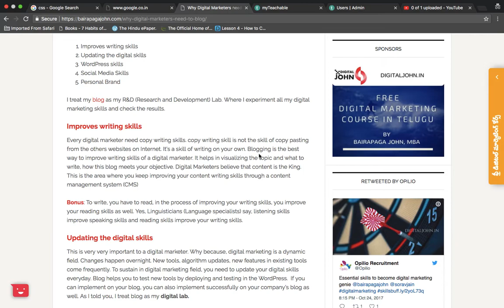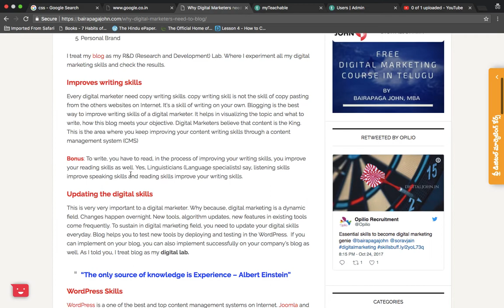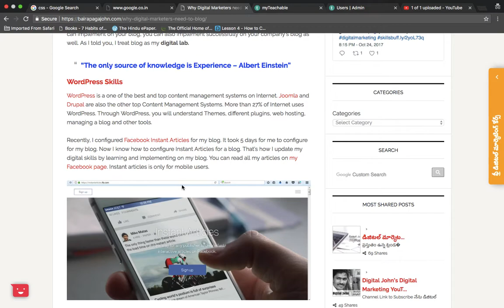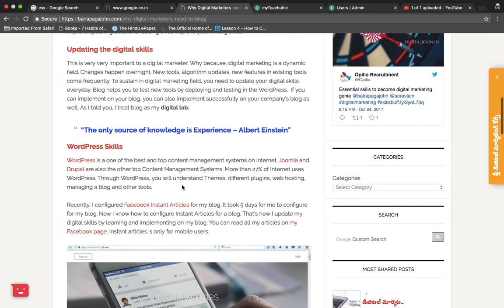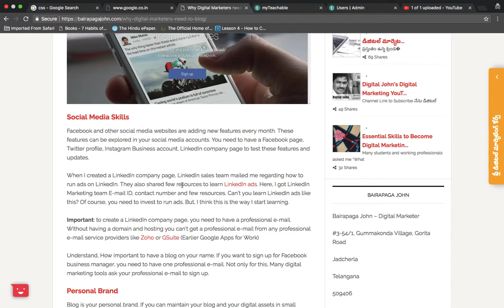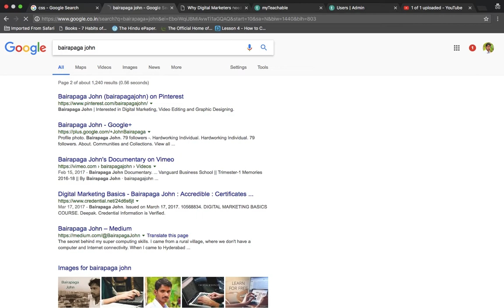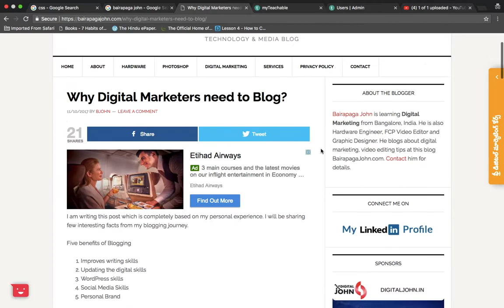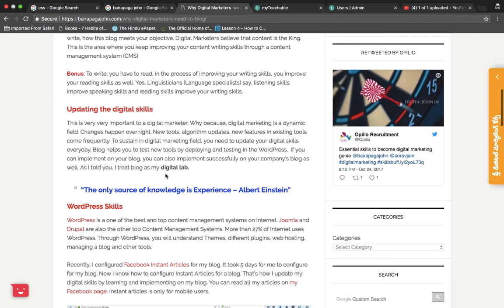Benefits by Blogging to a Digital Marketer || Blogging Videos in Telugu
Learn Blogging Course in 2 Days